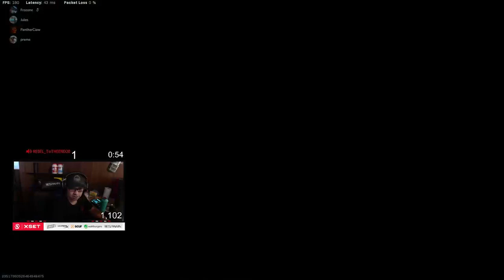This BULLFROG LOADOUT is SO STRONG (Best Bullfrog Class/Build Warzone)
The Bullfrog + Krig is one of my favorite loadouts and it is INSANE! Here's the Best Bullfrog Loadout/Class Setup Warzone! Let me know what you guys think of this class and what class I should try in Season 5 Warzone!

👚 Check out the LIMITED FRO TIME Merch!

I've been having a ton of fun using the BEST WARZONE SMG and this is definitely the best bullfrog build for call of duty cold war warzone!